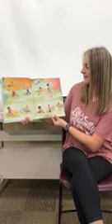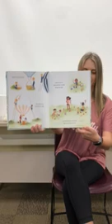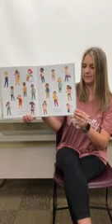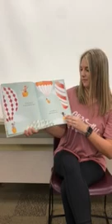Peyton Moore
The World Needs Who You Were Made to Be